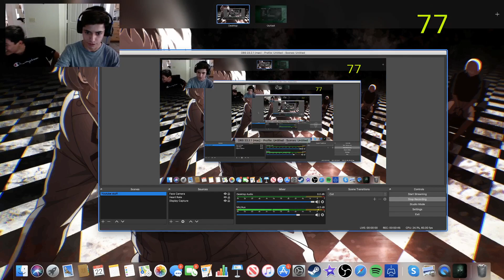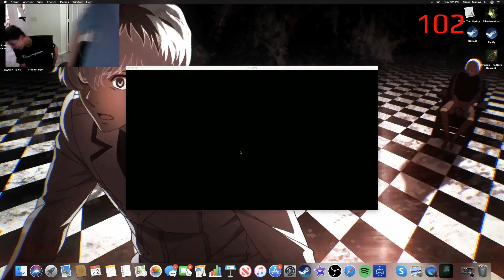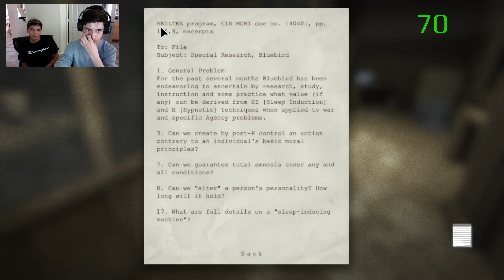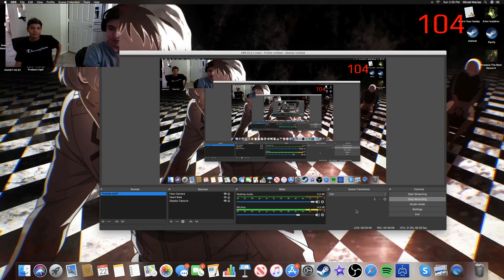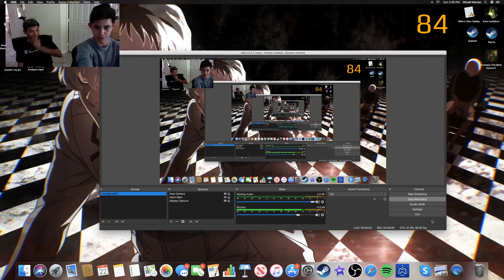I can't with this game ; | Outlast Gameplay Part 8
Youtube Description for Videos: *WARNING TO ALL HEADPHONE/EARBUD USERS-LISTEN AT YOUR OWN RISK*

License for commercial use: This is creative commons music that has been publicly released by "Yakuzee Beatz" under a "Public Attribution Agreement - Creative Commons Attribution 3.0 Unported (CC BY 3.0) Licence